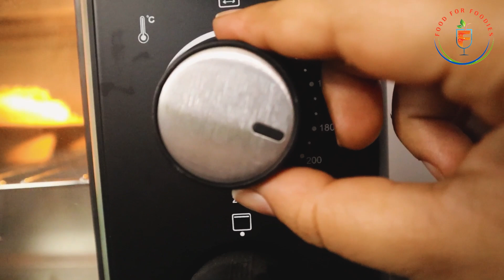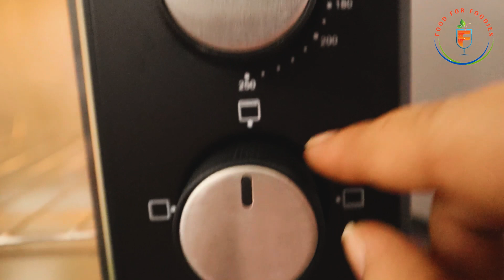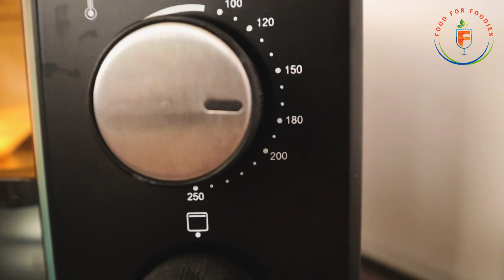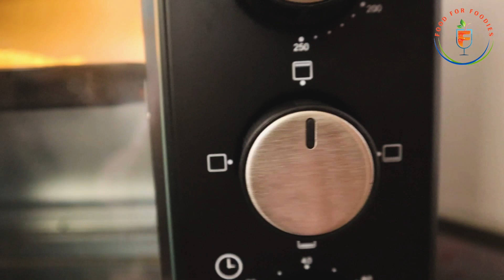Ep 29| 3 Must try Summer Holiday snacks | less ingredients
Hi,
Thanks for visiting my channel. we have expertise in meal planning and Tiffin. Hope we are able to help you !
Do leave an impression :)
Much Love

PRODUCTS USED IN THE VIDEO :
1. AGARO MARVEL OTG 48 LTS
2. ODDY ECOBAKE COOKIND PAPER CIRCLES
3. ODDY ECOBAKE COOKING PAPER TRAY

What all I used in my video!
0. Mini Chopper
1. Futura Nonstick Pan (No Induction)
2. Futura Nonstick Pan ( with Induction)
3. Futura Nonstick Tawa
4. Hawkins Steel Pressure Cooker:
5. Hawkins Black Pressure Cooker
6. Hawkins Kadhai:
7. Spice Box:
8. Prestige Non Stick Pan with glass lid:
9. Oddy Uniwrap
10. Oddy Ecobake
11. Philps Induction Cook Top:
12. Water/ Curd Lotta Vessel:
13. Water Bottles
14. Lunch Boxes
15. Glass Boxes
16. Glass Bowls
17. My Gas Cook Top
18. My Tripod
19. My Mic
20. My Camera
21. Light I love
2. Looking for Breakfast Options ?

About Me : Hello, I am Ritika. I am Engineer + MBA by qualification. I love making videos & my love for food landed me here !
My recipes are authentic and no fail( please watch carefully ), I try to cover smallest bit here so that you don't face any issue while replicating them.
My recipes are kid''s friendly and made up of simple ingredients. I try to balance nutrition & taste at the same time.
Hope to see you more often.
Love
Ritika